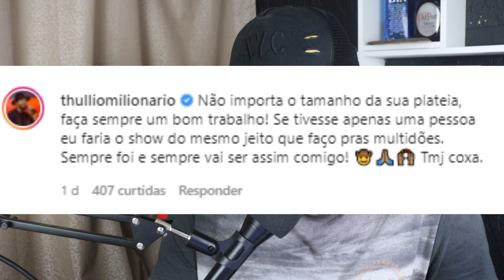IMPRESSIONANTE: CRIANÇA SOBE NO PALCO DEIXA TARCISIO SEM REAÇÃO-THULLIO MILIONARIO FAZ SHOW 200 PESS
VAMOS FALAR DE TARCISIO DO ACORDEON E THULIO MILIONARIO